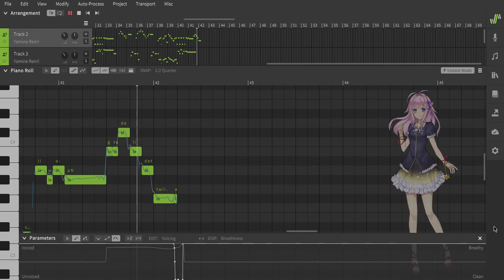Delete This Tweet - Yamine Renri cover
sorry if this was disappointing
really not having much content to post i guess